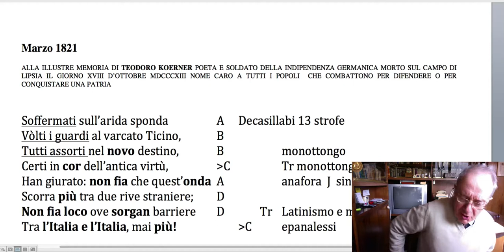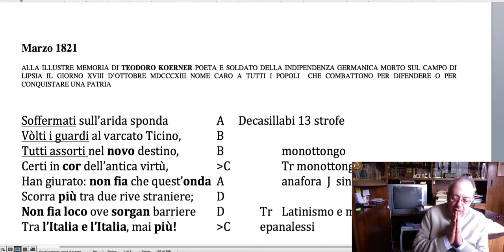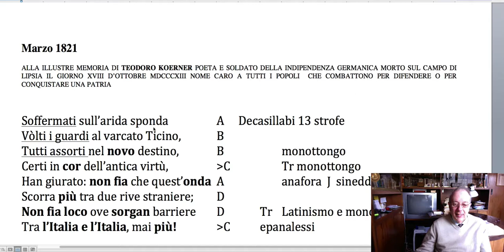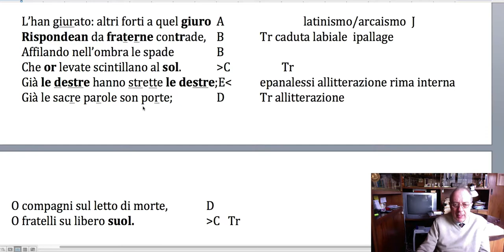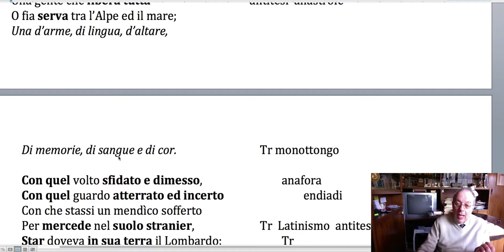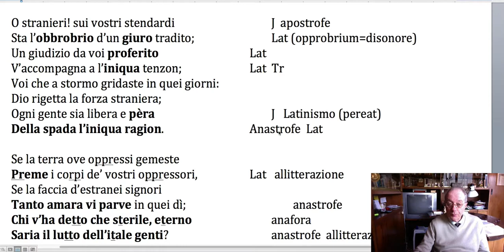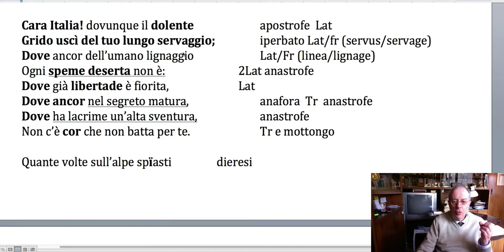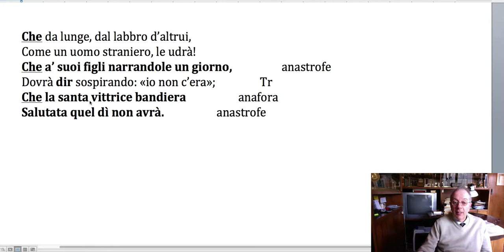Manzoni: Marzo 1821